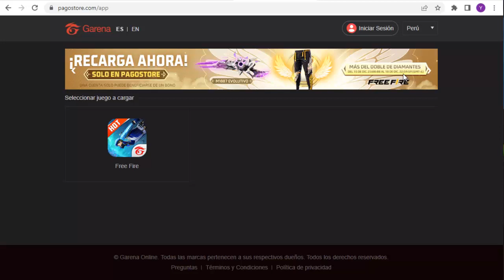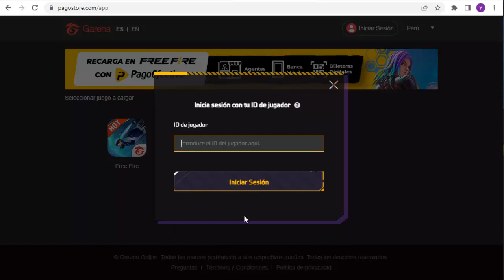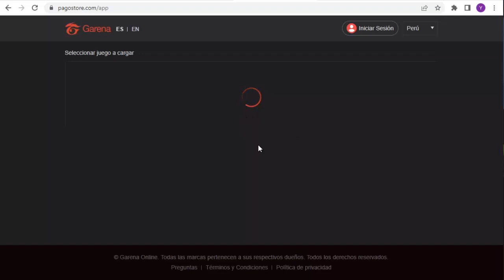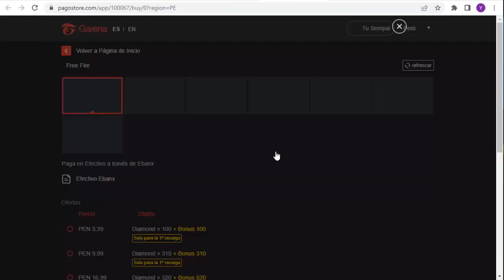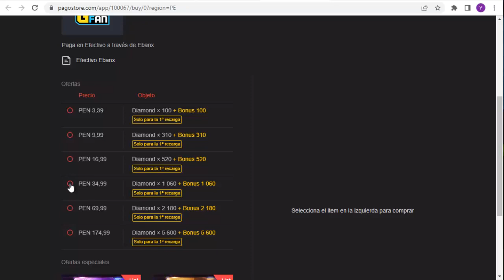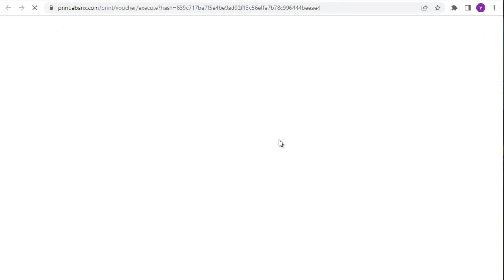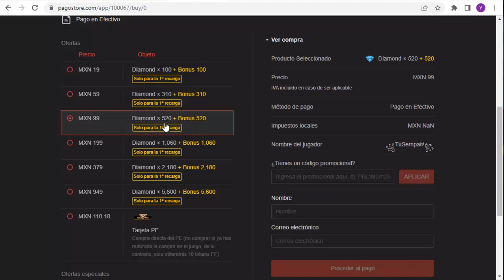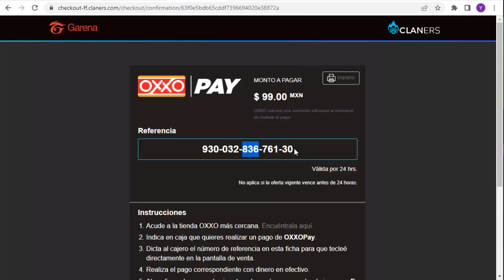DIAMANTES DOBLES EN PAGOSTORE | ASI RECLAMAS SARTEN DESAYUNO ESPECIAL FREE FIRE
TuSempaiJuega

►CODIGO Kwai para Perú:
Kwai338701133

ORIGINAL